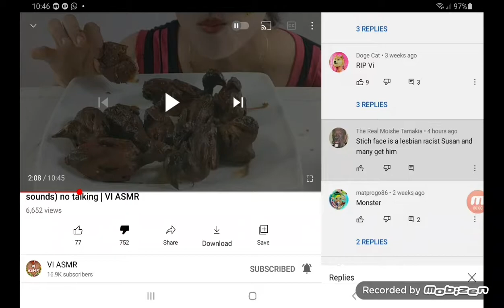random kids callin me lesbian and racist lol